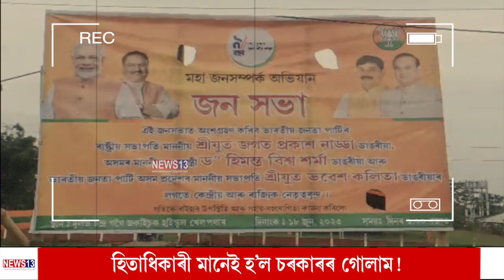হিতাধিকাৰী মানেই হ'ল চৰকাৰৰ গোলাম !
'হিতাধিকাৰী হ'লে বিজেপিৰ মিটিঙলৈ যাবই লাগিব !
File Photo